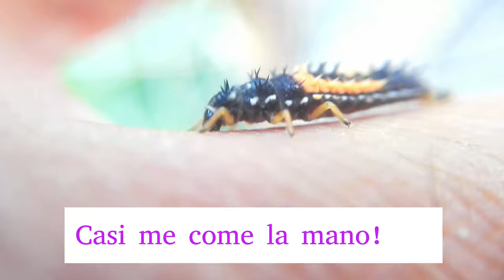Cortito 003: Aliadas de la Huerta: Mariquita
La Mariquita o Vaquita de San Antonio es una gran aliada de nuestra huerta, porque le encanta comer pulgones y a nosotrxs nos provocan daño los pulgones.
Algo a tener en cuenta son los diferentes estadíos del desarrollo de este insecto, algo importante para tener en mente a la hora de revisar nuestras plantas y no cometer el error de quitar a las mariquitas para que se queden y nos ayuden a mantener a raya plagas de pulgones.

Seguíme, estoy en Face y en Insta también.